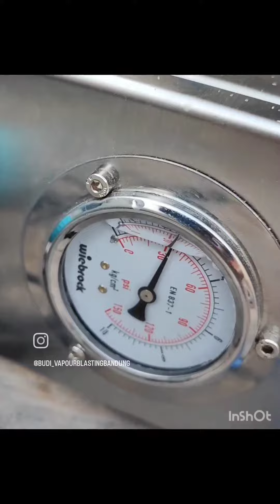Low pressure vaporblasting system Indonesia, detail WA 08111333099